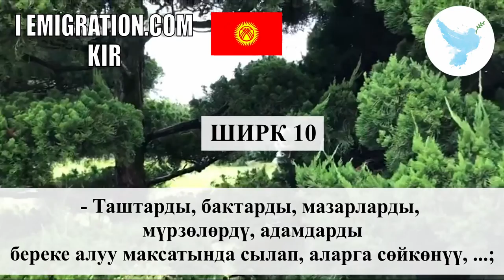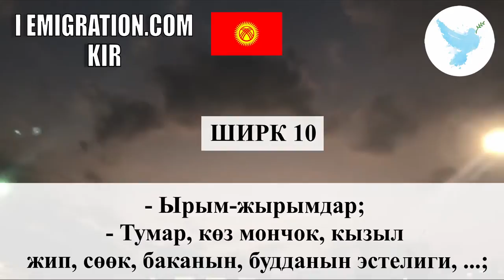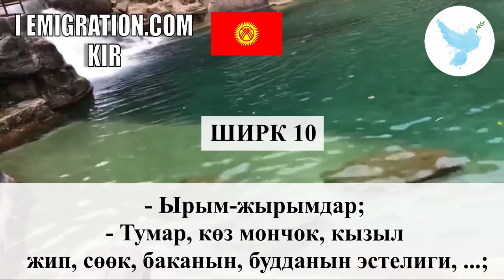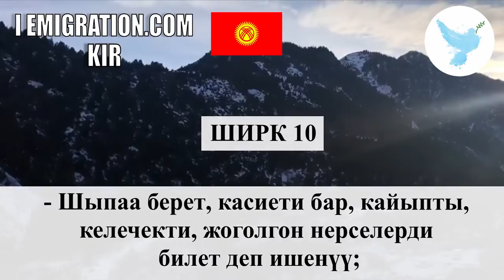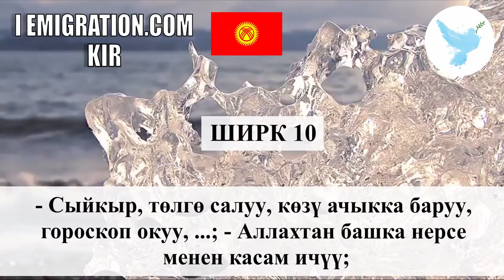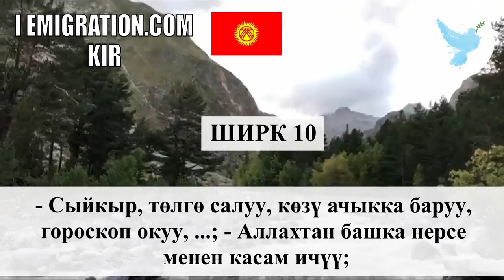Ширк 10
Haytham Sarhaan